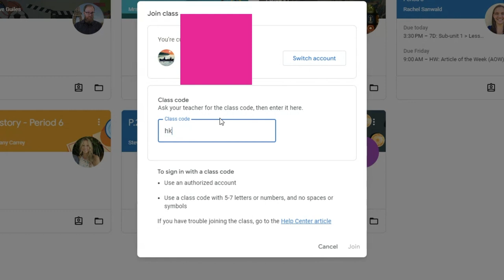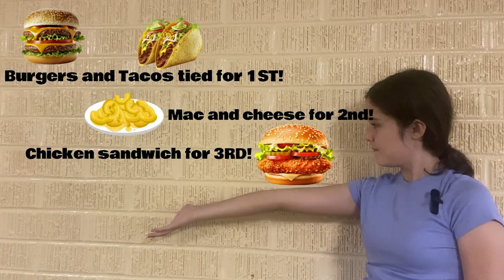s14ep03 - Entertainment Beat, Gaming, and more!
Created by Lone Hill Middle School DigiMedia 23-24